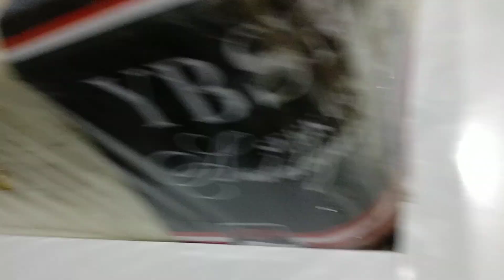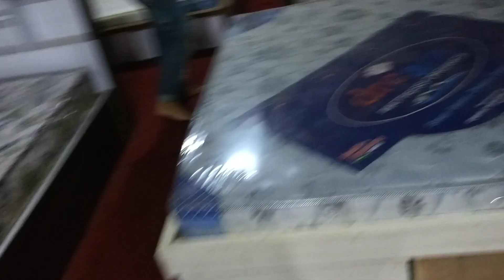furniture nepal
नेपालि